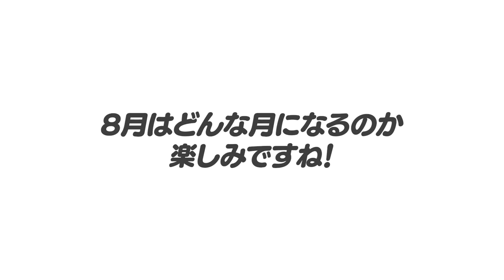【月間総評】中日の試合を見て感じるけど…巨人”バント野球の方向転換が良い方向に？”阪神”桐敷は潰れないか？”DeNA本来は上位に居なければいけない‼︎その原因は？楽天は四球さえ減れば…豊の視点で分析！